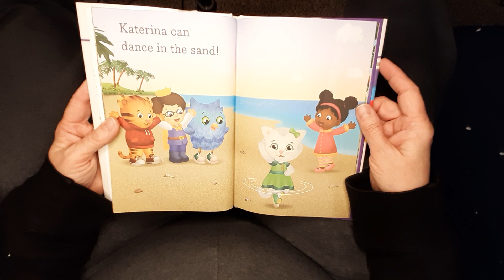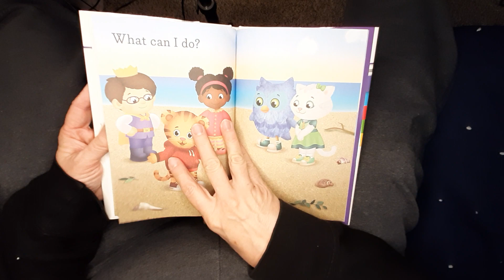Who Can? Daniel Can!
Daniel and his friends can do lots of things. What can they do?